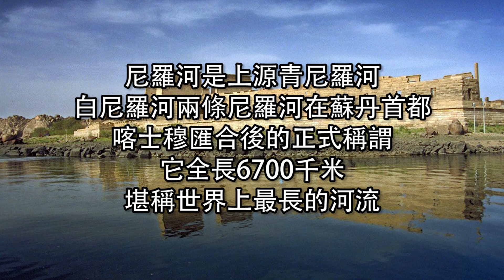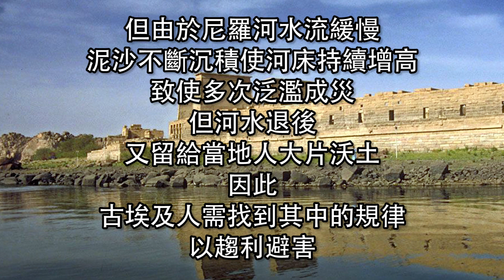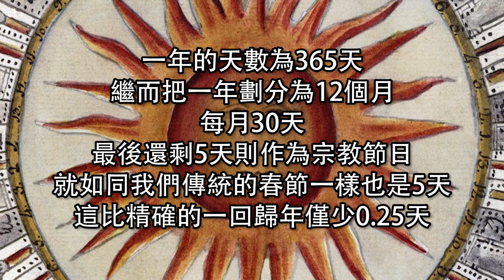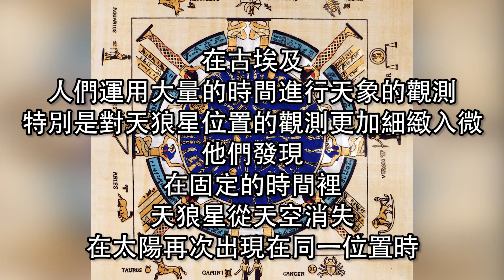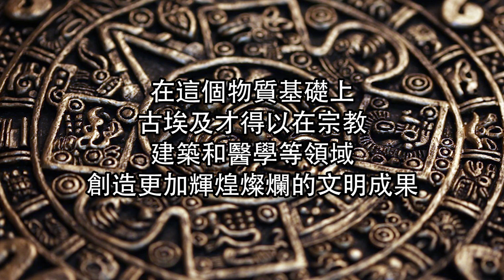廣東話有聲書【世界通史】3 最早的太陽曆